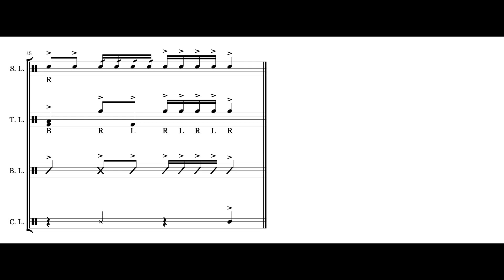Sour Apple - Drumline Cadence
A lighter drum cadence primarily for younger drum lines. Available on Sheet Music Plus for $1.99